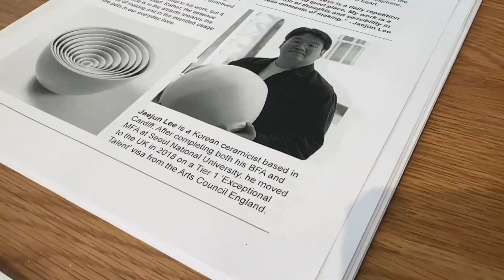زيارتي لمعرض الخزاف الكوري jaejunlee جايحون لي في جمعية الخزف والحرف في لندن